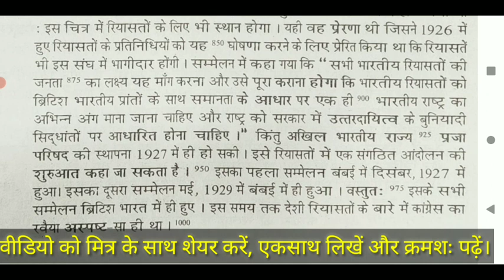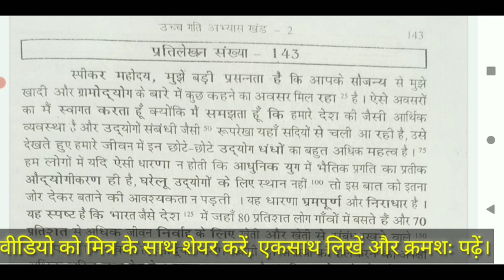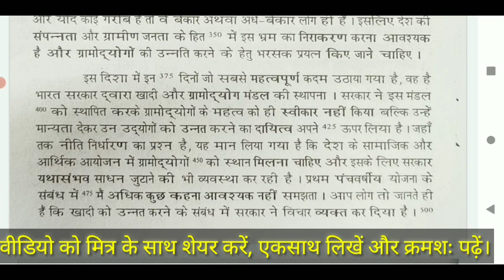high speed dictation khand 2 || ramdhari gupta khand 2 100+ wpm dictation exercise-142 & 143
high speed dictation khand 2 || ramdhari gupta khand 2 100+ wpm dictation exercise-142 & 143 ramdhari_gupta_bhag_2 hindistenographybyhindidictation stenographer @hindidictation
Hello Everyone, I hope you like like.

1) हिंदी लीगल डिक्टेशन भाग 1
2) हिंदी लीगल डिक्टेशन भाग 2
3) Rishi Pranali Hindi संकेत लिपि किताब
4) Apsara Steno HB पेंसिल

110 wpm hindi dictation ramdhari gupta,